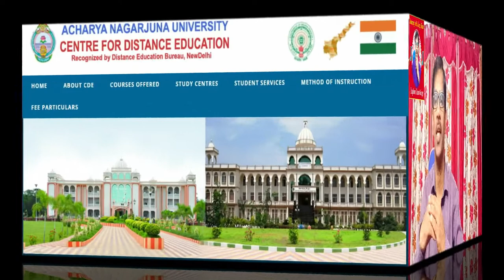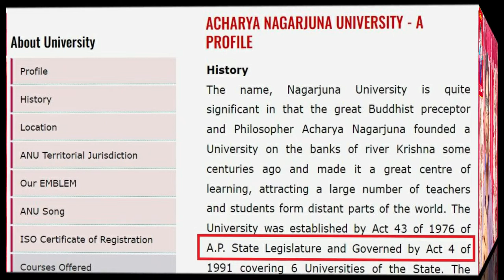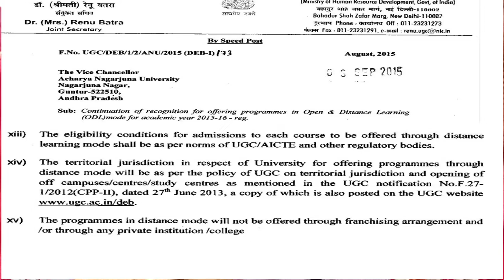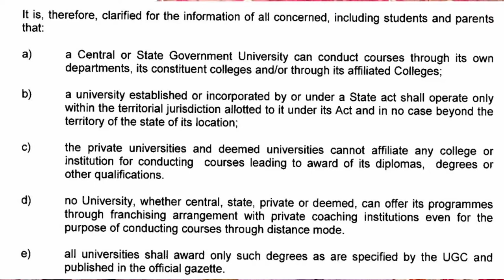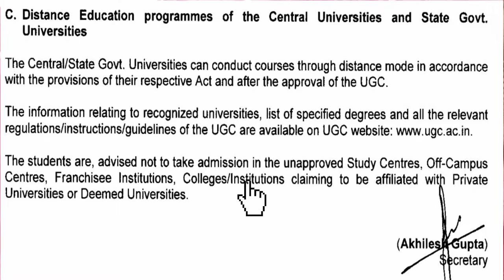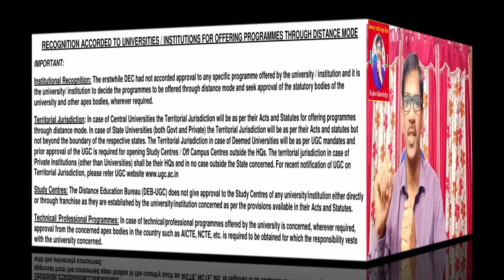ANU-Acharya Nagarjuna University Distance Education-Permission & Recognitions|Journey with Joga Rao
Nagarjuna University CDE, a state university was established by Act 43 of 1976 of A.P. State Legislature. It is Recognized by University Grants Commission (UGC), Distance Education Bureau (DEB), Association of Indian Universities (AIU), Ministry of HRD, and Government of India.

Permission & Recognitions Direct Links:
ANU UGC permission letter:

University Grants Commission recognition to the HEI’s for academic year 2022-23 and onwards for programmes through the Open & Distance Learning Mode